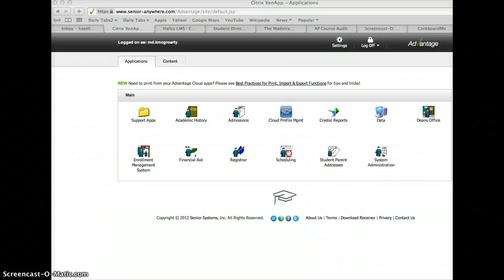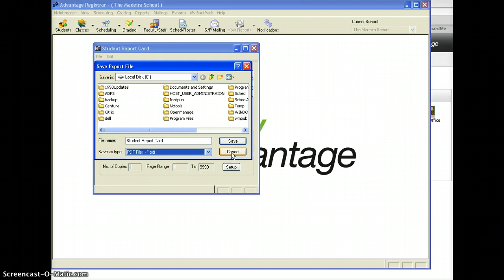Student Report Card Printing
Using Senior Systems & Registrar